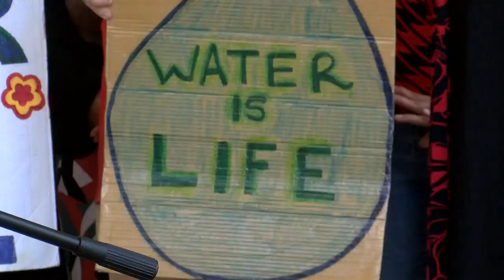Advocates rally at state Capitol for water rights in wake of Lahaina wildfire devastation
The state Supreme Court is refusing to step into a water rights case.